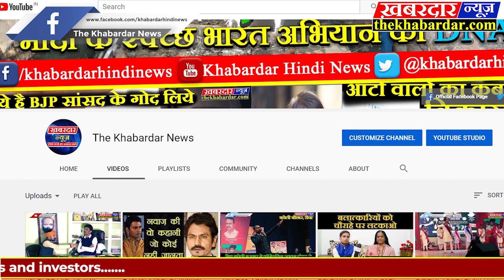जयपुर की शान “सिटी पैलेस” का इतिहास | City Palace Jaipur History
सिटी पैलेस का इतिहास शुरू से ही जयपुर शहर और उसके शासको के इतिहास से जुड़ा हुआ है, जिसकी शुरुवात महाराजा सवाई जय सिंह द्वितीय से होती है, जिन्होंने 1699 से 1744 तक शहर पर राज किया था।महल के निर्माण का श्रेय सबसे पहले उन्ही को दिया जाता है, क्योकि उन्होंने ही महल में काफी एकरो तक फैलने वाली दीवार के निर्माण की शुरुवात यहाँ की थी।शुरू में महाराजा अपने शहर अम्बेर से जयपुर पर शासन करते थे, जो जयपुर से 11 किलोमीटर की दुरी पर स्थित है।लेकिन 1727 में अम्बेर में जनसँख्या की समस्या और पानी की कमी होने के कारण उन्होंने जयपुर को अपनी राजधानी बनाया। उन्होंने वास्तुशास्त्र के अनुसार इस शहर को 6 अलग-अलग भागो में बाटने की योजना बना रखी थी।यह सब उन्होंने अपने सलाहकार विद्याधर भट्टाचार्य के कहने पर किया था, जो नैनीताल में रहने वाले एक बंगाली आर्किटेक्ट थे। शुरू में वे अम्बेर के खजाने के अकाउंट-क्लर्क थे और बाद में राजा ने उन्हें दरबार का मुख्य आर्किटेक्ट बनाया था।1957 में जयसिंह की मृत्यु होने के बाद, क्षेत्र के राजपूतो के बीच ही आपसी युद्ध होने लगे थे लेकिन ब्रिटिश राज के साथ उन्होंने सौहार्दपूर्ण संबंध बनाये रखे थे।1857 के सिपॉय विद्रोह में महाराजा राम सिंह ने ब्रिटिशो का साथ भी दिया और खुद को शाही शासक के रूप में स्थापित किया।
महाराजा माधो सिंह द्वितीय द्वारा दत्तक लिए हुए पुत्र मान सिंह द्वितीय ही जयपुर के अंतिम महाराजा थे, जिन्होंने जयपुर के चंद्र महल पर शासन किया था। शुरू से ही यह महल शाही परिवारो के रहने की जगह बन चूका है, बल्कि 1949 में राजस्थान के जोधपुर, जैसलमेर और बीकानेर के साथ जयपुर साम्राज्य के इंडियन यूनियन में शामिल होने के बावजूद यहाँ शाही परिवार ही रहते थे।इसके बाद जयपुर को भारतीय राज्य राजस्थान की राजधानी बनाया गया और मान सिंह द्वितीय को राजप्रमुख बनाया गया और बाद में उन्हें स्पेन में भारत का एम्बेसडर भी बनाया गया।
सिटी पैलेस जयपुर शहर के मध्य-उत्तरपूर्वी भाग में बना हुआ है, जिसका परिसर काफी फैला हुआ है। इसका परिसर बहुत से महलो, बागो, मंडपों और मंदिरों से घिरा हुआ है। परिसर के अंदर की सबसे प्रसिद्द धरोहरों में चंद्र महल, मुबारक महल, मुकुट महल, महारानी महल, श्री गोविन्द देव मंदिर और सिटी पैलेस म्यूजियम शामिल है।

मुबारक महल का अर्थ ‘शुभ महल’ से है, जिसे इस्लामिक, राजपूत और यूरोपियन वास्तुकला स्टाइल की कल्पनाओ के आधार में 19 वी शताब्दी में महाराजा माधो सिंह द्वितीय ने रिसेप्शन सेंटर के रूप में बनवाया था।यह एक म्यूजियम है : जिसमे शाही परिवार की पोशाख और उनके वस्त्रो, शॉल, कश्मीरी वस्त्रो, प्राचीन साड़ी इत्यादि का प्रदर्शन किया गया है। साथ ही यहाँ सवाई माधो सिंह प्रथम द्वारा धारण किये गये वस्त्रो का प्रदर्शन भी किया गया है, जो 1.2 मीटर चौड़े है और जिनका वजन 250 किलो है और कहा जाता है की उनकी 108 पत्नियाँ थी।
यह महल का भीतरी आंगन है, जहाँ से हम चंद्र महल भी जा सकते है। यहाँ चार छोटे द्वार भी है, जो हिन्दू भगवान की थीम से विभूषित है।इन द्वारो में मुख्य रूप से उत्तर-पूर्वी मोर द्वार (इस द्वार पर मोर की आकृति बनी हुई है) है जो पतझड़ का भी प्रतिनिधित्व करते है और यह द्वार भगवान विष्णु को समर्पित है, दक्षिणपूर्वी द्वार कमल द्वार है, जो गर्मी के मौसम का प्रतिनिधित्व करता है और यह द्वार भगवान शिव-पार्वती को समर्पित है, उत्तर-पश्चिमी द्वार हरा द्वार है, जिसे लहेरिया भी कहा जाता है और यह द्वार भगवान गणेश को समर्पित है और अंतिम द्वार गुलाब द्वार है जो देवियों को समर्पित है और इस अंतिम द्वार पर भी फूलो की आकृति बनाई गयी है।
दीवान-ए-खास एक करामाती कक्ष है, जिसकी छतो को महंगे लाल और सुनहरे रंगों से सजाया गया है, जो आज भी हमें जीवंत लगते है। मुबारक महल के परिसर का यह मुख्य आकर्षण का केंद्र है।।
दीवान ए आम सार्वजानिक श्रोताओ का एक हॉल है। इस हॉल को सतह को मार्बल से सजाया गया है। साथ ही यहाँ १.6 मीटर ऊँचे चाँदी के बर्तन भी है, जिनमे 4000 लीटर की क्षमता है और उनका वजन तक़रीबन 340 किलोग्राम है। इनका निर्माण 14000 चाँदी के सिक्को को पिघलाकर उन्हें टाके बिना ही किया गया था।इनके नाम दुनिया के सबसे विशाल चाँदी के बर्तन होने का भी रिकॉर्ड है। इन बर्तनो का निर्माण महाराजा सवाई माधो सिंह द्वितीय ने करवाया था, जो एक पवित्र हिन्दू थे।उन्होंने इन बर्तनो का निर्माण 1901 में उनकी इंग्लैंड यात्रा के दौरान गंगा का पानी पिने के लिए ले जाने के लिए किया था, क्योकि उनके अनुसार यदि वे इंग्लिश पानी का सेवन करते तो उनका हिन्दू धर्म भ्रष्ट हो जाता। इसके बाद इन बर्तनों का नाम भी गंगाजली रखा गया था।चंद्र महल या चंद्र निवास सिटी पैलेस की सबसे प्रसिद्द ईमारत है, जो महल के पश्चिमी अंत में बनी हुई है।
यह एक सात मंजिला ईमारत है और इसकी हर एक मंजिल को अलग-अलग नाम दिया गया है, जैसे की पीतम-निवास, सुख-निवास, रंग-मंदिर, श्री-निवास, चाबी-निवास, और मुकुट-मंदिर या मुकुट-महल। इस महल में बहुत सी आकर्षक पेंटिंग्स, शीशे और दीवारे बनी हुई है।
वर्तमान में, इस महल में जयपुर शासको के प्राचीन अनुयायी ही रहते है। केवल निचली मंजिल पर ही यात्रीयो को यहाँ जाने की अनुमति है, जहाँ एक म्यूजियम बना हुआ है, जिनमे हमें शाही परिवार से जुडी बहुत सी चीजे दिखाई देती है
गोविंद देवजी मंदिर हिन्दू भगवान श्री कृष्णा को समर्पित एक मंदिर है, जो शहर के परिसर में ही बना हुआ है।                                                                                                     महारानी महल शाही रानियों के रहने की जगह हुआ करती थी। लेकिन बाद में इसे म्यूजियम में परिवर्तित कर दिया गया, जहाँ शाही युद्ध के समय उपयोग की जाने वाले हथियारों को रखा गया है, इनमे से कुछ हथियारों का उपयोग 15 वी शताब्दी में भी किया गया है।